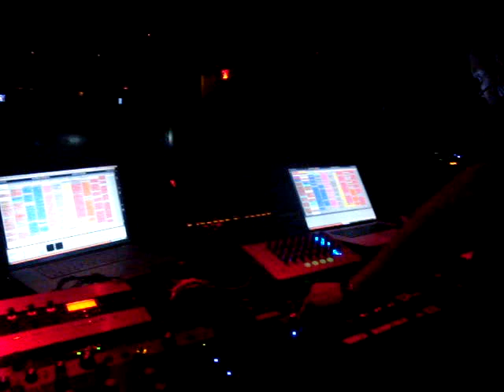JONATHAN PETERS 29 CLASSICS MIX 1 Friday September 2011 @ District 36 NYC Boomboxglobal Atmosphere